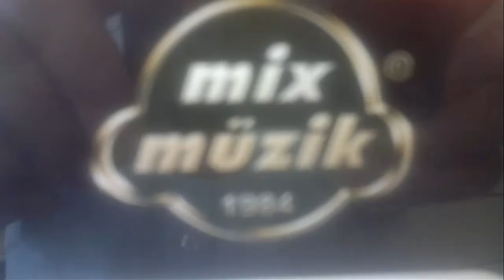Pelin Çivi - Cansu Çelik - Ayrılıkta sevdaya dair - Mix Müzik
Pelin Çivi - Cansu Çelik - Ayrılıkta sevdaya dair - Mix Müzik'te her hangi bir gün... :)